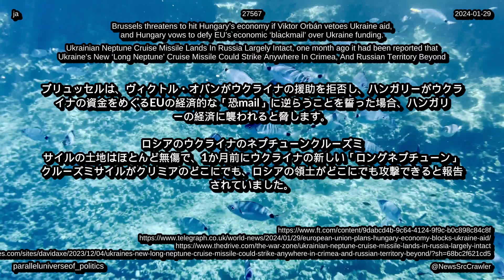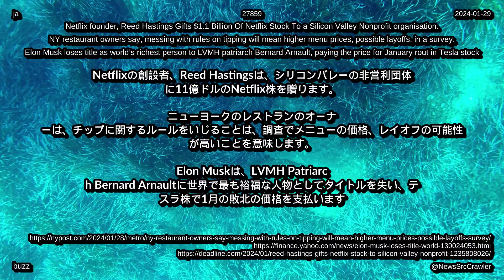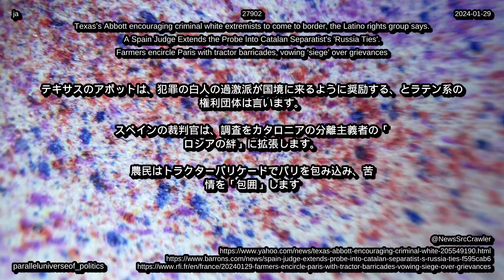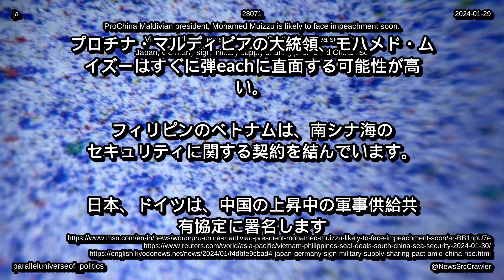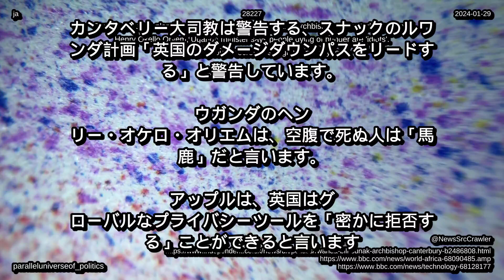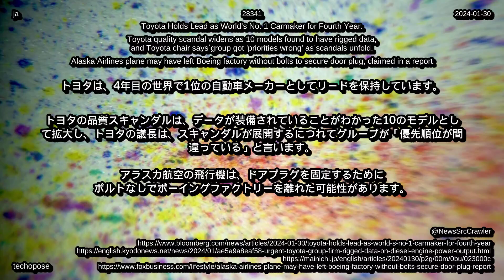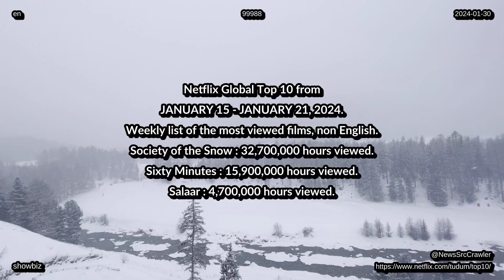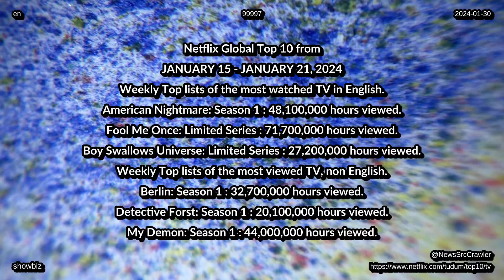ニュース、2024 年 01 月 30 日から、チャート テクノロジー、ライフ、エンターテイメント、健康環境